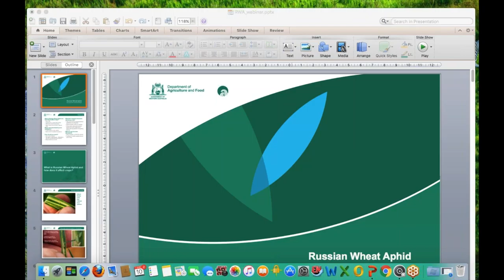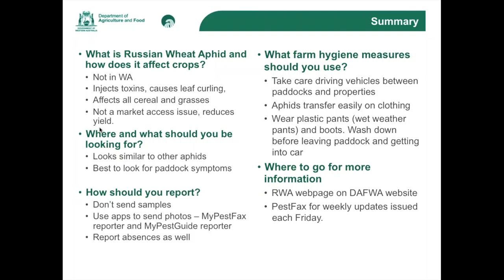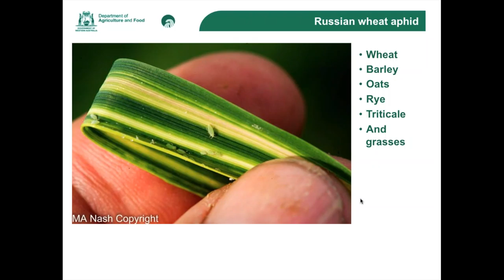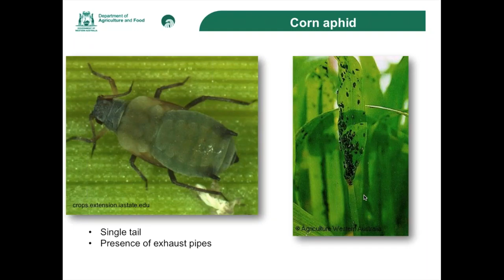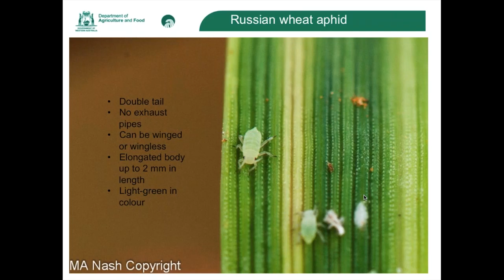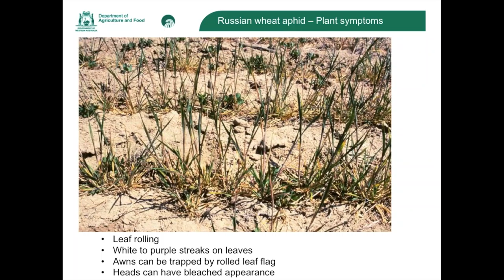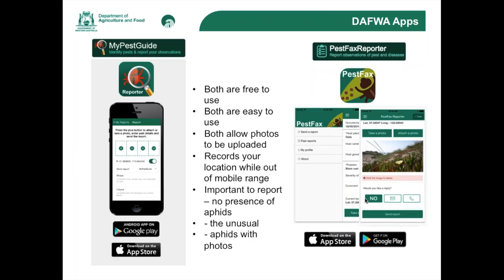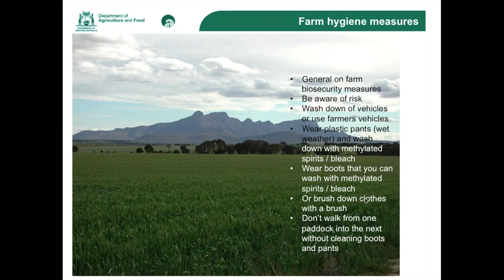Recognising Russian wheat aphid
This webinar is about recognising Russian wheat aphid in crops. What symptoms you need to look for and how to report if you suspect that you have found it in crops in Western Australia.  Acknowledgements:  DAFWA, GRDC and COGGO